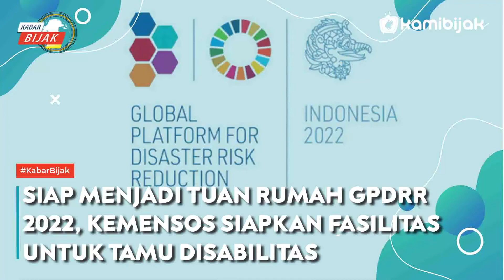Siap Menjadi Tuan Rumah GPDRR 2022, Kemensos Siapkan Fasilitas Untuk Tamu Disabilitas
Kamibijak.com, Infosiana – Kementerian Sosial mendukung penyelenggaraan forum 7th Global Platform for Disaster Risk Reduction (GPDRR) atau Platform Global ke-7 di Provinsi Bali dalam hal pengaturan dan menyediakan akses untuk para tamu penyandang disabilitas.

Melalui keterangan pers resmi Kemensos dijelaskan bahwa Rima mengatakan bahwa ia dan seluruh pihak Kementerian Sosial memberi dukungan penuh keberlangsungan acara forum ini.

GPDRR sendiri adalah forum yang dibentuk langsung oleh Badan Perserikatan Bangsa-Bangsa (PBB) yang di mana secara khusus membahas tentang isu perkembangan dan tren baru dalam pengurangan resiko bencana di seluruh dunia.

Indonesia sendiri menjadi tuan rumah dari penyelenggaraan forum ke-7 ini, sebagai lokasi terlaksananya forum berskala internasional ini diperkirakan undangan yang akan datang mencapai 5.000 orang yang di mana terdiri dari 193 negara dan juga akan dihadiri Sekretaris Jenderal PBB dan sejumlah kepala negara tertentu.

Direktur Jenderal Perlindungan dan Jaminan Sosial Kementerian Sosial, Pepen Nazaruddin menjelaskan Kemensos akan berperan untuk menyediakan seluruh kebutuhan aksesibilitas tamu seperti penyiapan kursi roda, pendamping khusus, juru bahasa isyarat serta akomodasi.

Pepen juga menambahkan jika untuk layanan aksesibilitas yang diberikan akan disarankan ke beberapa titik pelayanan seperti di Bandara Soekarno-Hatta, Jakarta maupun di Bandara I Gusti Ngurah Rai dan di beberapa area venue. (GLOR/MG)